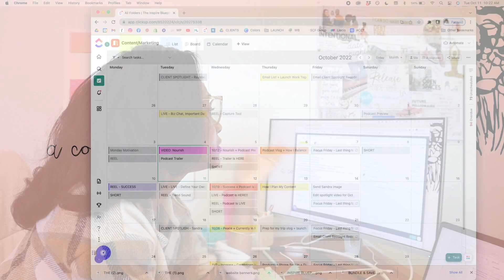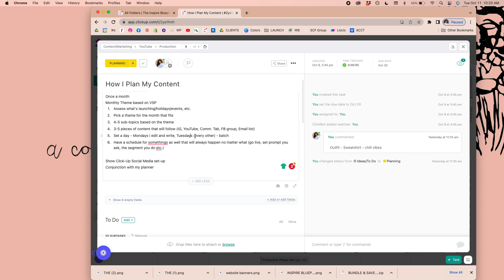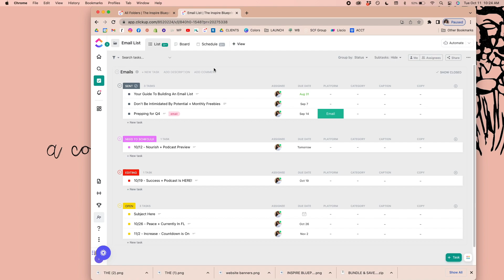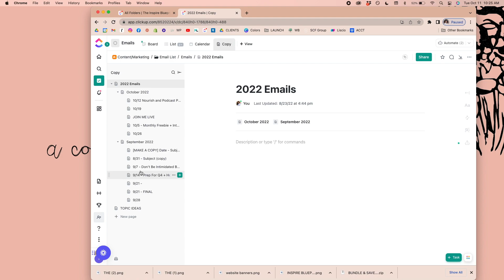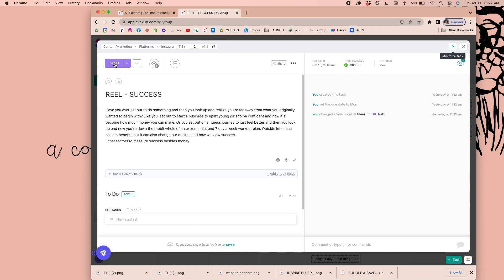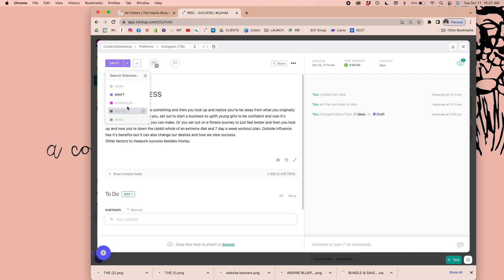MY EXACT CONTENT PLANNING STRATEGY | how to always know what to post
If I didn't have an organized content calendar I would never know what to post. In this video, I am sharing my exact ClickUp content calendar and the planning method I use to plan YouTube videos, Instagram posts, email newsletters, and more! I also share how I take those plans and actually execute them with batch content days and creation days.

LINKS FROM TODAY'S VIDEO:
Sign Up For ClickUp:

Ready to shop? Head over to the TSM store

The Cinch
Favorite Sticker Paper